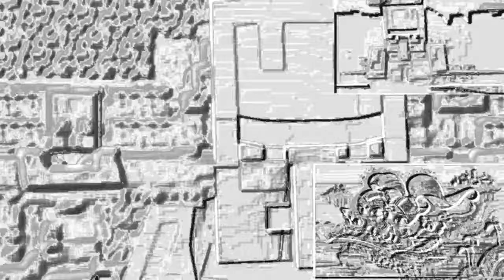Preview 2 JD In N Major